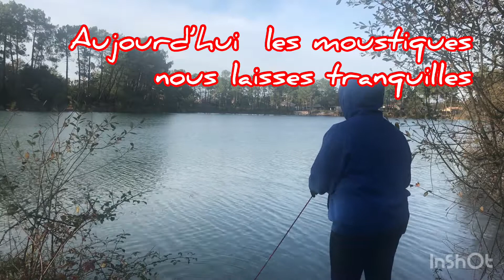Cathy perd son 360 😭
Pêche à l aimant